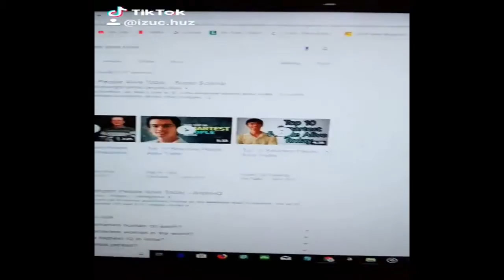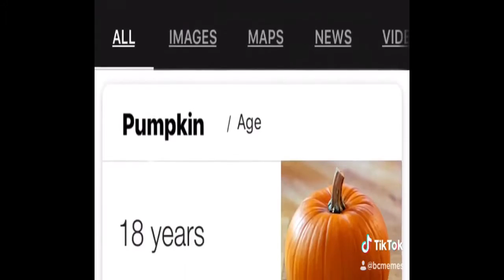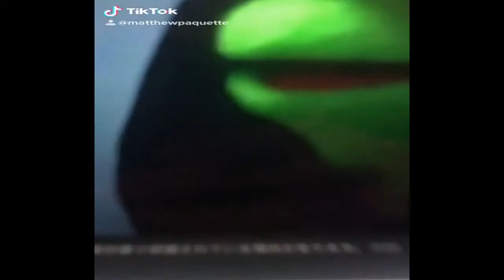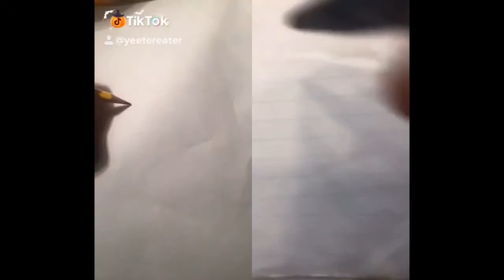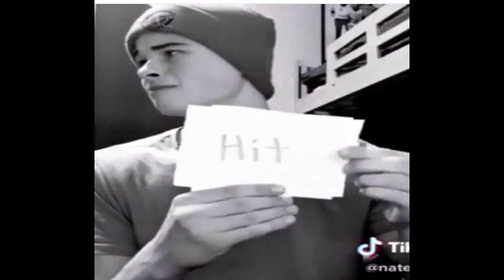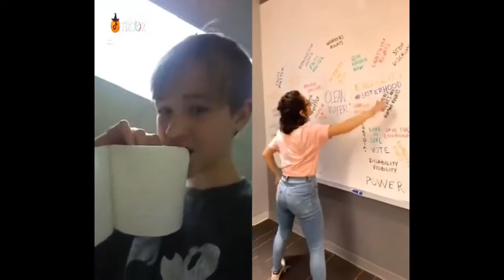a 40 tik tok memes that will never die